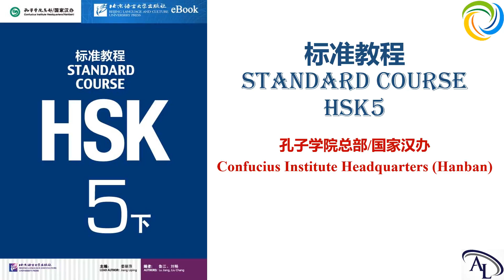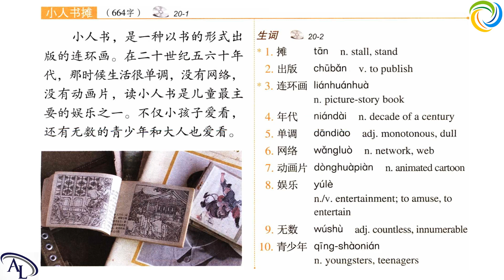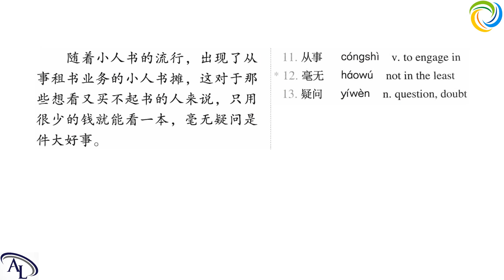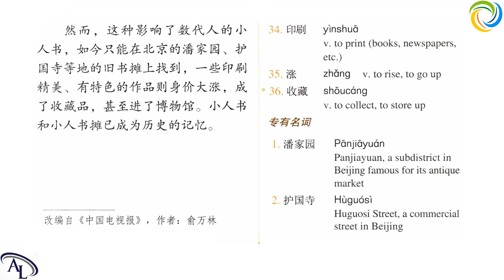标准教程 HSK5 - 第二十课：小人书摊 | Standard Course HSK5 | Giáo Trình Hán Ngữ Chuẩn HSK5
学汉语 HSK5
教汉语 HSK5

Amazing Languages